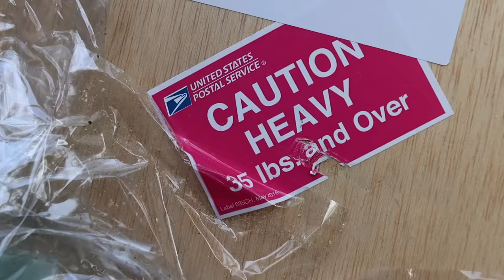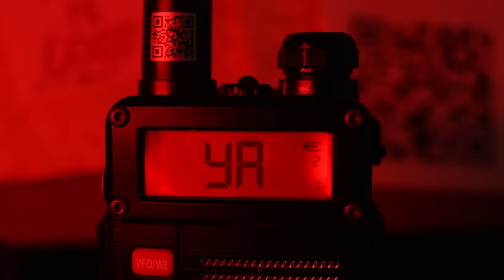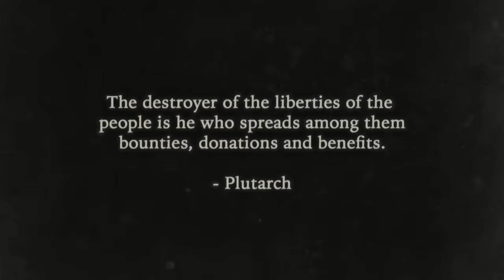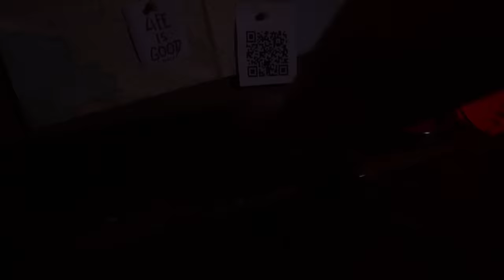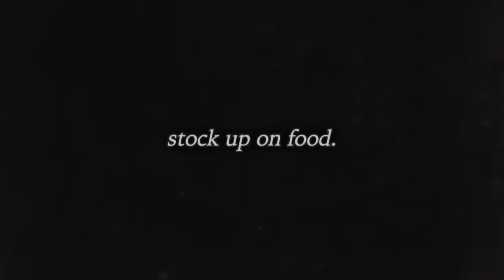GUILLOTINE part 3: Am I Edgy?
0:00 - The Blade
1:32 - Edgy
5:29 - Rusty vs Algorithm
7:43 - Dropping the Blade
11:02 - The Pig